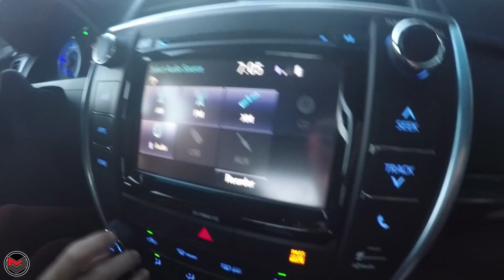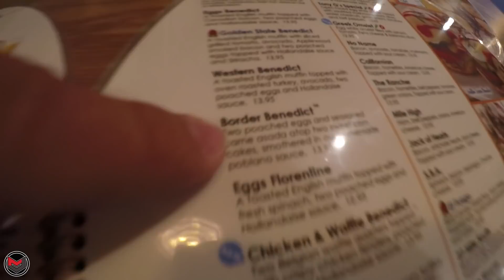Behind the Scenes of ComplexCon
Checking in to Long Beach, CA and preparing for ComplexCon.

Canon 70D w/ 18-135mm kit lens
Canon 10-18mm lens
Joby GorillaPod
Camera slider
Photography light kit
Ikea picture shelves
Ikea floating display shelves